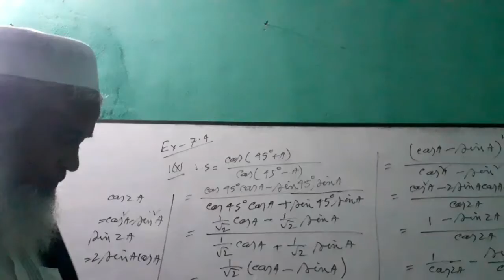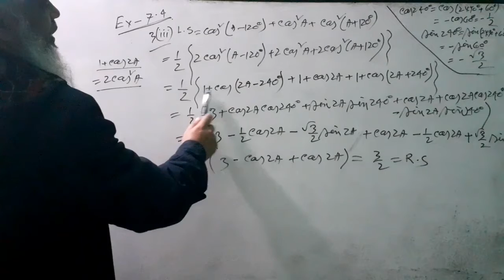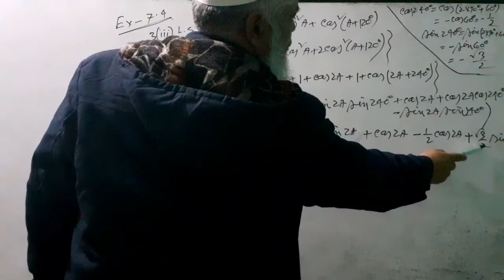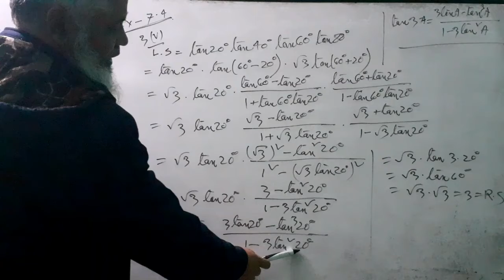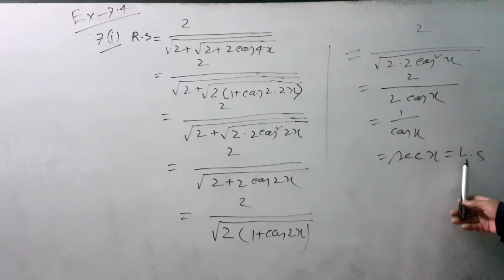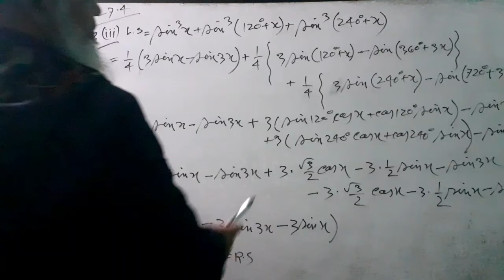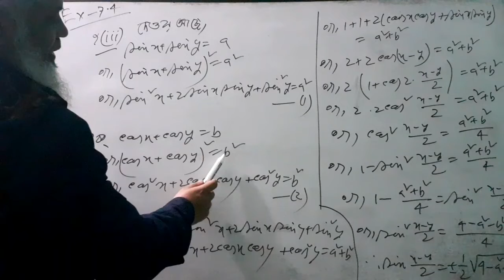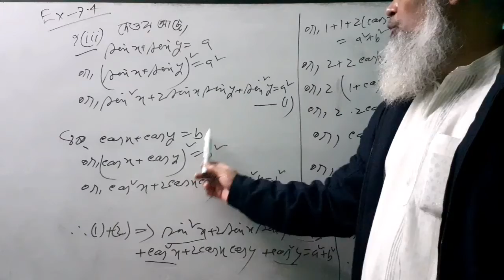উচ্চতর গণিত | অনুশীলনী ৭.৪ | একাদশ বিজ্ঞান